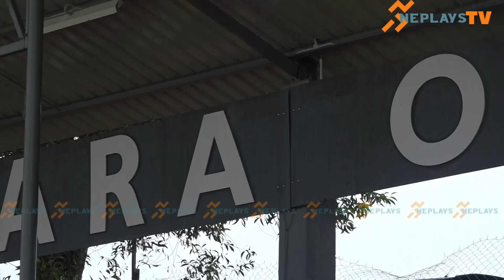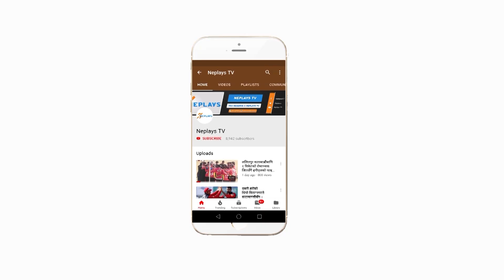Nepal U19 Team Prepare for ICC U19 World Cup Asia Qualifier